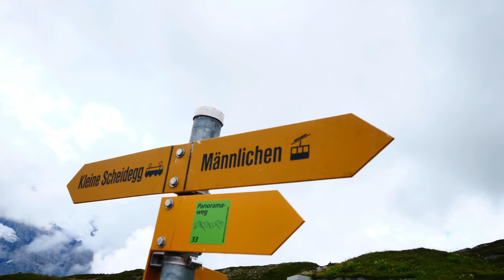【スイス】グリンデルワルトとラウターブルンネン【建国記念日】#75 Grindelwald SWITZERLAND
Hotel Sonnenberg

■Music 音楽
Beau Walker - New Beginnings
Niwel - Summer Breath
Infraction - The Storm